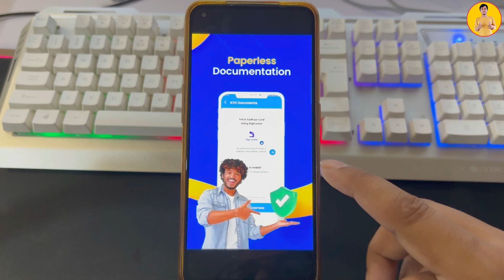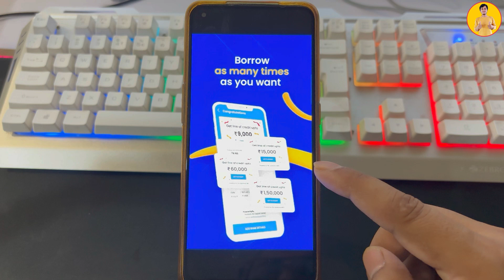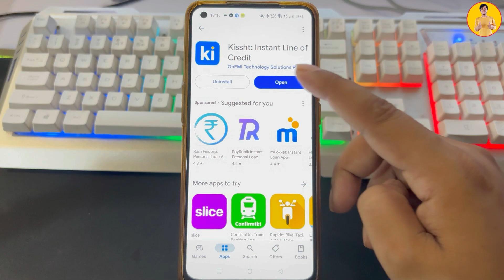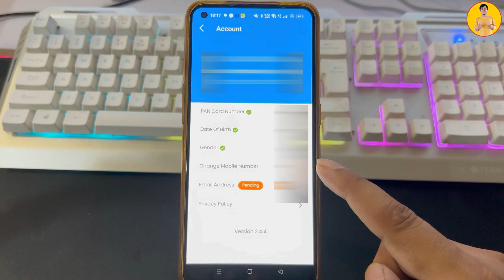1Lakh Kissht Credit Limit Approved | How to Get Loan from Aadhar card 2004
2Lakh Kissht Credit Limit Approved | How to Get Loan from Aadhar card 2004

credit card loan recovery
aadhar card se loan
personal loan without adhar card
how to take loan from money tap
aadhar card se laon kaise lete hain
how to sbi express credit
instant personal loans no credit check